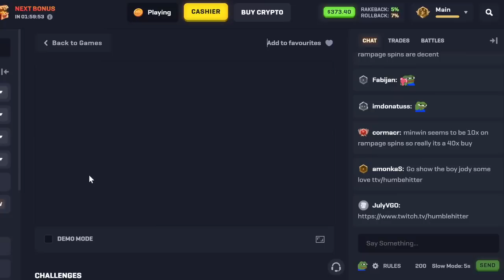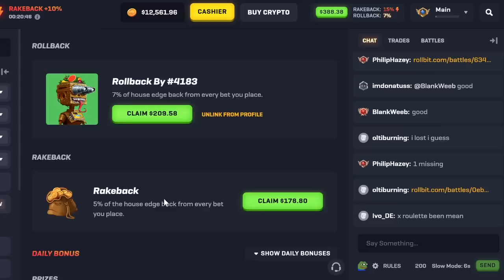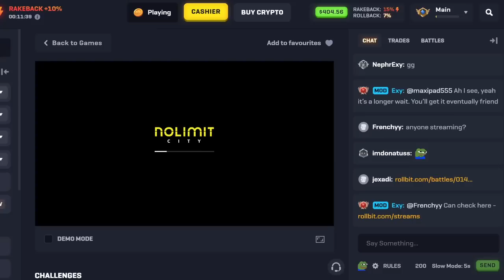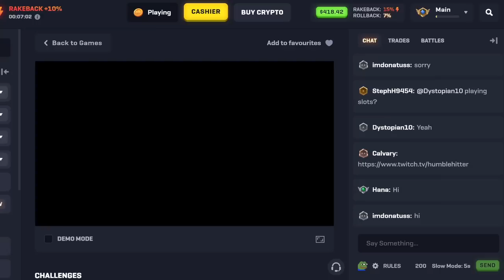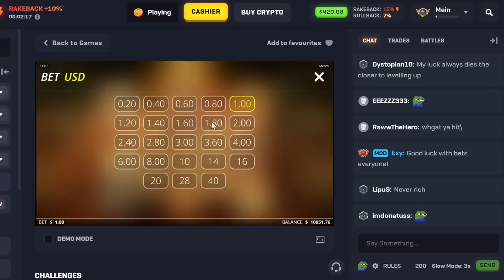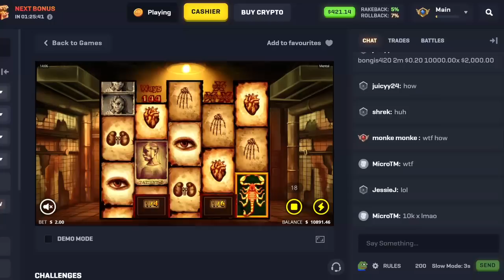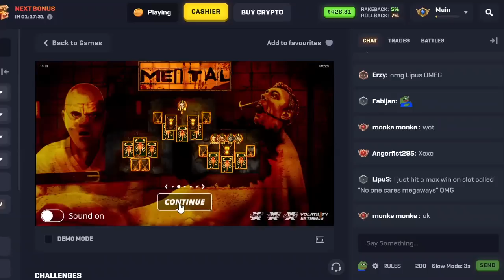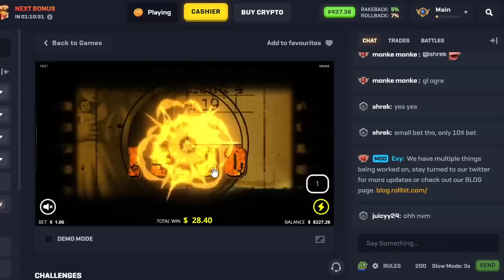Quang Nam's pink waves match the common dream